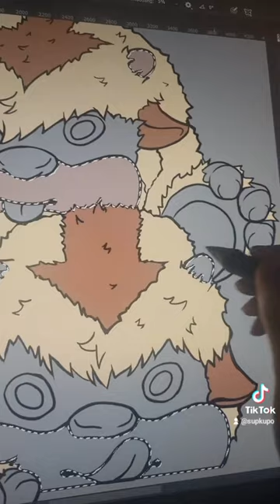part 2! coloring these cute sky bisons 🥰